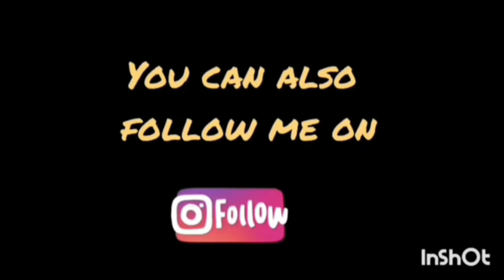Ruijerid Leaves😭😭| Mushoku Tensei Ep 22 sad moments😭😭